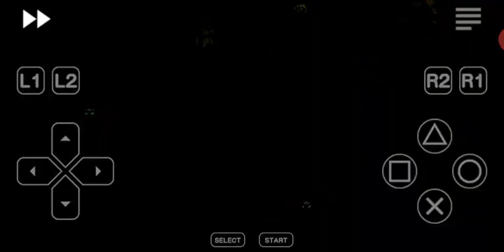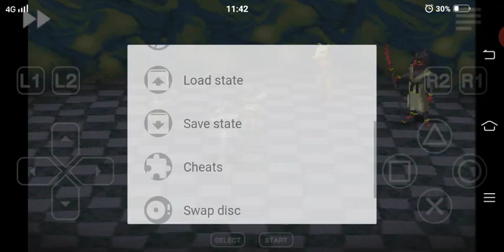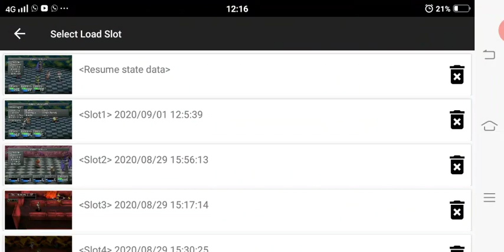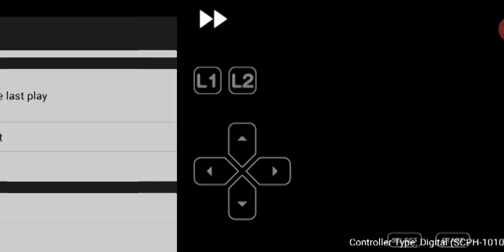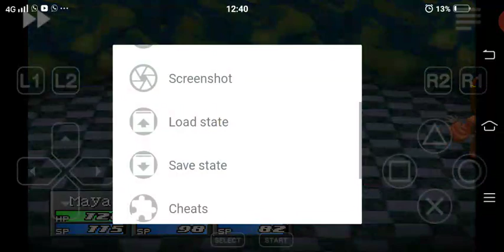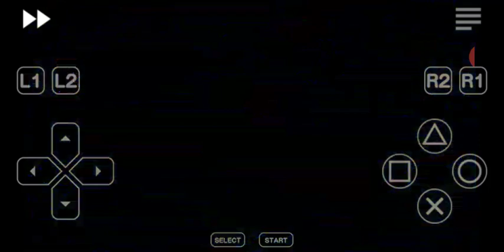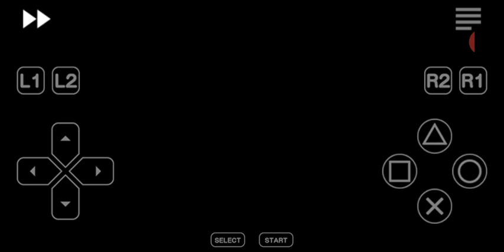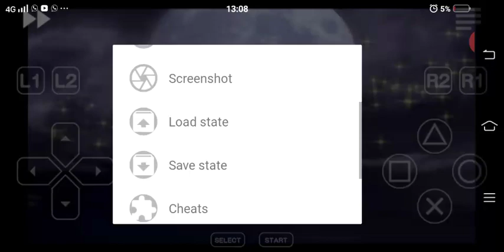Play Persona 2 Eternal Punishment in 2020 #8